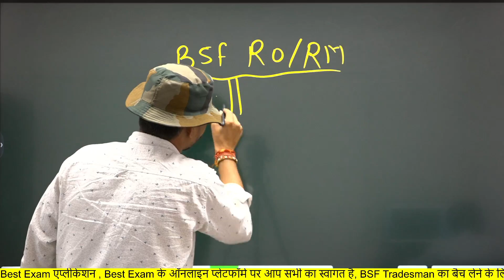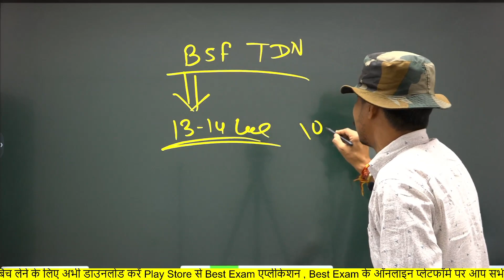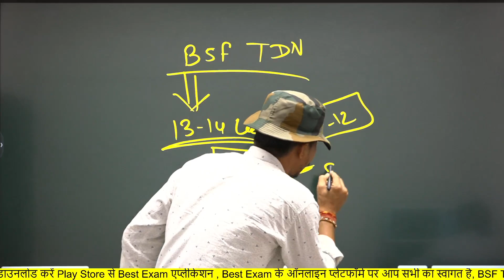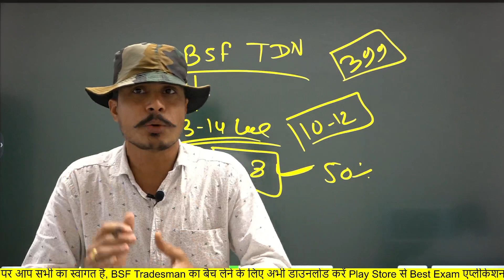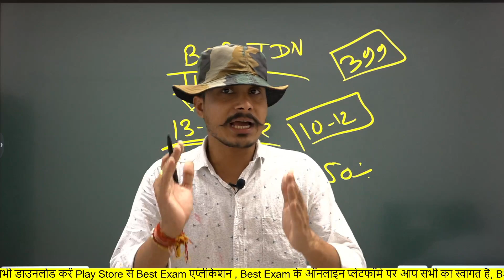BSF Tradesman Exam Date 2022 ! BSF Tradesman New Update ! कितने बच्चे फिजिकल पास किया ! BSF Exam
BSF ट्रेडमैन की संपूर्ण कोर्स के लिए अभी डाउनलोड करें Best Exam App

bsf bharti 2022bsf recruitment 2022 tamil bsf recruitment 2022 telugu bsf recruitment 2022 last date bsf recruitment 2022 in karnataka bsf recruitment 2022 jxu0026k bsf recruitment 2022 vacancy bsf vacancy iti bsf vacancy 114 bsf vacancy notification 2022 bsf vacancy eligibility bsf bharti 2021 date bsf bharti kaise hoti hai bsf bharti 2022 notification bsf bharti 2022 physical test bsf bharti running girl bsf bharti for female 2022 bsf bharti ke liye document bsf bharti 2022 date bsf bharti running 5 km bsf bharti me hight bsf bharti running bsf bharti 2022Hello friends, how are you all? Today we will talk about the recruitment. He has issued a direct recruitment advertisement from the (BSF. In this recruitment, Aircraft Mechanic, Radio Mechanic, Flight Gunner, Engineer,Sub Inspector, Head Constable (Store Man), Constable Vacancies and candidates can apply from any state. Female and male candidates can apply. Other Details of BSF Constable Recruitment 2022, BSF SI Recruitment 2022, BSF Constable Bharti 2022, BSF Constable Vacancy 2022, BSF Head Constable Notification 2022, Sarkari Result, age limit, eligibility, last date to apply, application fees are explained below in detail, Babu Foji